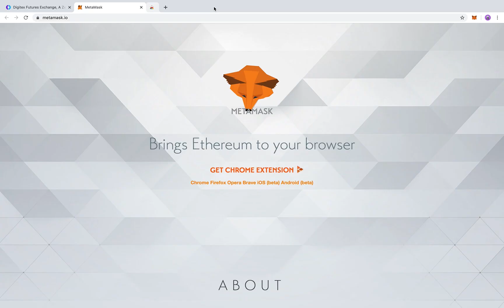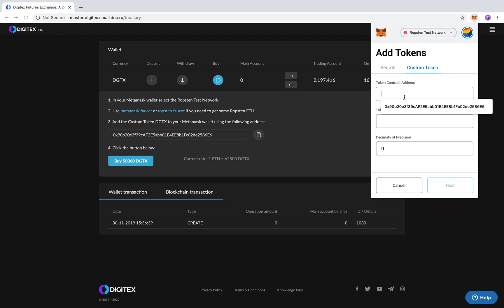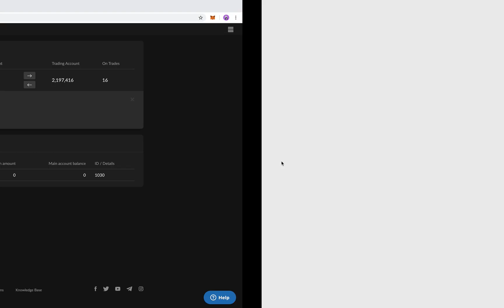How To Get More Testnet DGTX Tokens | Digitex | Free tokens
During the beta testing phase, the Digitex Futures exchange is using the test version of the Ethereum blockchain, which is called the Ropsten Test Network. Ropsten works exactly like the main Ethereum blockchain but the tokens on there have no monetary value.

This gives us the opportunity to test our deposit and withdrawal systems without risking real funds. It also allows you to test our platform by trading with testnet tokens.

Happy trading! :)

About Digitex Futures exchange:
Digitex Futures is a zero-fee, peer-to-peer crypto futures exchange with its own base currency, the DGTX token. Digitex is using Ethereum’s blockchain technology to build a cutting-edge crypto futures exchange with zero trading fees.

From the point of launch of the public testnet, we will offer a BTC/USD perpetual swap futures contract. However, we will be adding more markets as we develop our platform.
Key Differentiators of the Digitex Exchange:
The Digitex exchange model is revolutionary within the cryptocurrency and futures trading space. Traders win and lose in Digitex (DGTX) tokens. Traders must have a balance of DGTX cryptocurrency to place trades, thus creating a demand for the DGTX token.

This demand is what enables us to offer no-fee trading on all trades because the exchange makes money by selling DGTX tokens instead. Zero-fee trading attracts extremely active, ultra-short term traders who create highly liquid markets using strategies not viable on fee-charging exchanges and existing futures trading websites, further increasing demand for DGTX. Large tick sizes level the playing field between human traders and bots.

About DGTX token:
The DGTX token is the native currency and lifeblood of the Digitex Futures exchange. It’s a utility token and the sole passport to the exchange. Anyone who wants to participate in our commission-free markets must own DGTX tokens. All profits and losses on the exchange are settled in DGTX, and all account balances are denominated in DGTX.

More details about the Digitex Futures exchange mainnet can be found